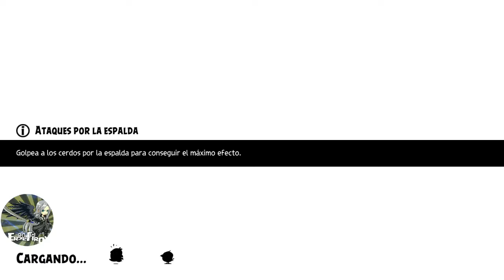Angry birds Evolution Chapter 9-2